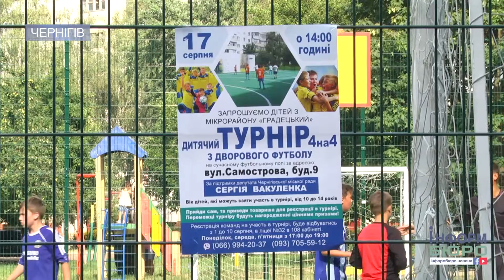"Інтер" переміг: дитячий дворовий футбол у Чернігові визначив лідерів турнірної таблиці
У Чернігові відродили турнір з дитячого дворового футболу: у мікрорайоні Градецький відбулася перша гра, яка визначила лідерів турнірної таблиці – футбольний поєдинок 4 на 4 завершився з рахунком 2:1. У дворовому турнірі взяли участь 8 команд і хлопчики від 10 до 14 років, які проживають у цій частині міста. Дворовий футбол такого масштабу серед дітей у мікрорайоні Градецький відбувся вперше за багато років. Нещодавно тут відкрили сучасний багатопрофільний спортивний майданчик, не забарилися і з грою. Футбольний поєдинок був екстремальним – були й ефектні падіння гравців, яскраві голи, штрафні картки і пенальті, які, власне і визначили переможців. Це дитяча команда "Інтер".